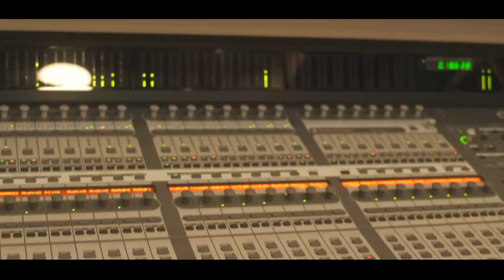Mc DS - E ai Menor [Web-Clipe Oficial] Prod DJ Rhuivo.